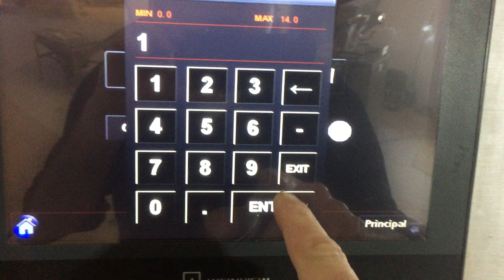calibracion multicabezal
Como calibrar una Pesadora Multicabezal
Marca: Envasef
Modelo: M10, M14 o M14S